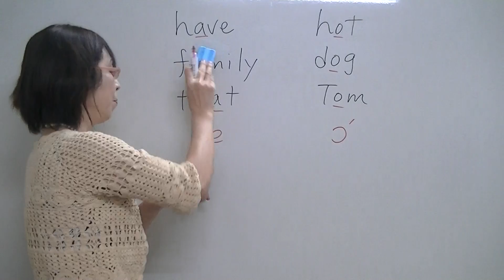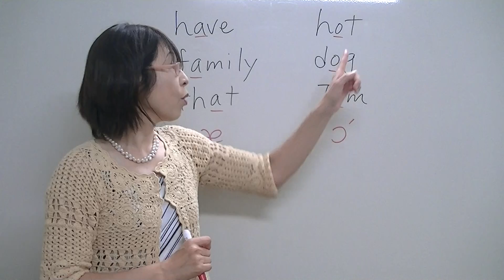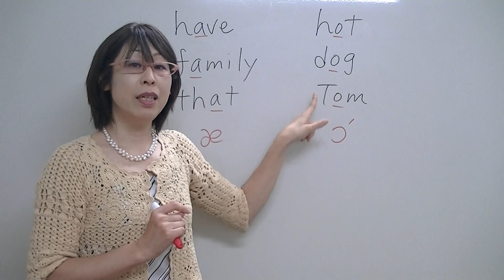大人の方のためのワンポイント英会話レッスン